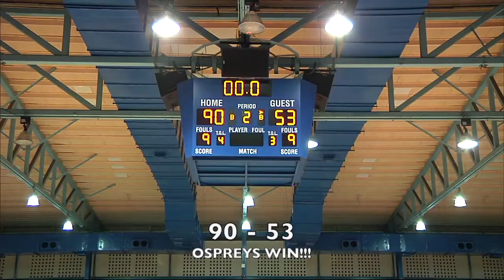2019-20 North Florida Ospreys MBB - Puerto Rico Clasico GM 2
Highlights from the UNF Ospreys MBB 90-53 WIN in Game 2 at the Puerto Rico Clasico vs Universidad Central De Bayamon.

Music: Que Lo Que (En Español) by Social Club Misfits